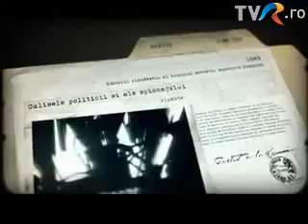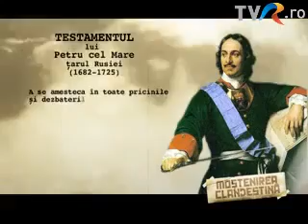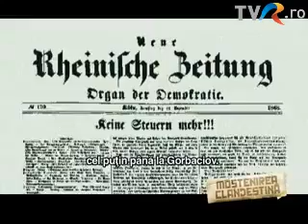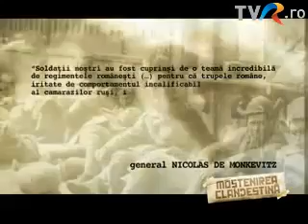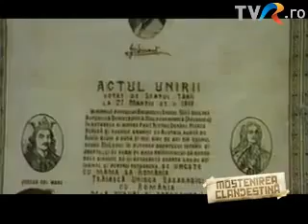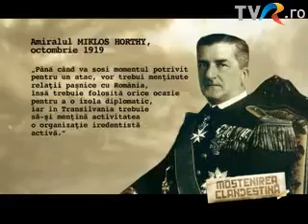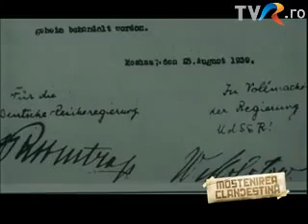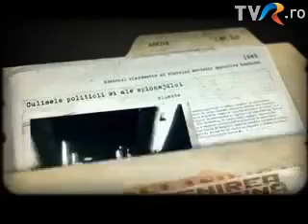Razboiul secret pentru distrugerea Rom niei The Secret War for the Destruction of Romania